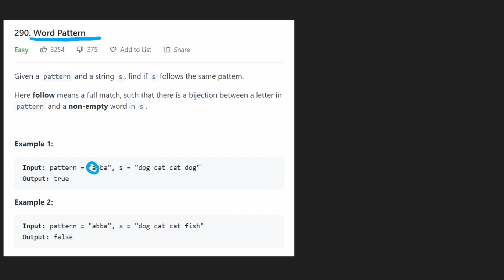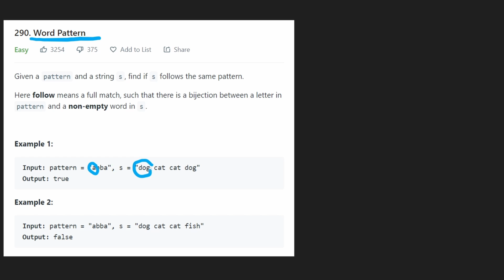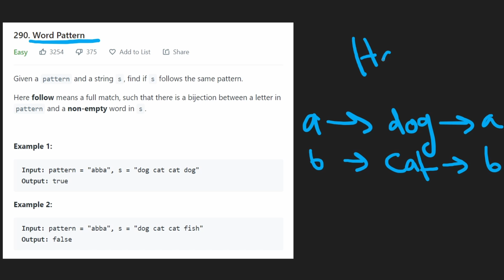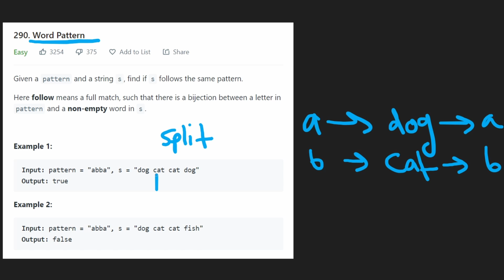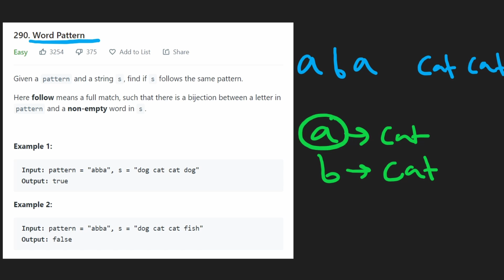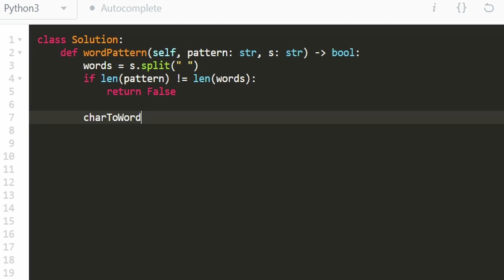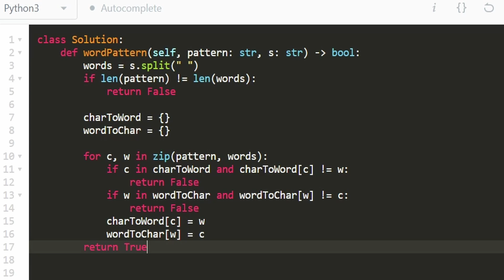Word Pattern - Leetcode 290 - Python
0:00 - Read the problem
2:10 - Drawing Explanation
5:47 - Coding Explanation